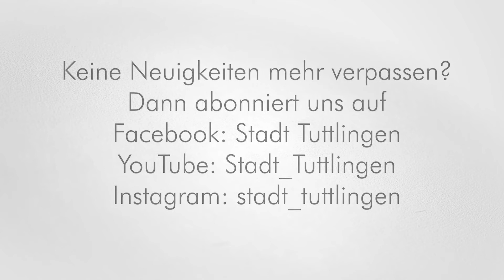QuadratTV - Sanierung der Gymnasien (Stand März)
Die Sanierungsarbeiten der beiden Gymnasien liegen weiterhin gut im Zeitplan. Die Rohbauarbeiten am IKG Turm sind bereits abgeschlossen, und auch die Rohinstallation ist fast erledigt. Außerdem können die Trockenbauwände jetzt geschlossen werden.

Der nächste große Schritt wird sich dann auch im Stadtbild bemerkbar machen: Ende Mai ist die Fassade des IKG an der Reihe. Die Keramikelemente werden künftig das Äußere des Gebäudes prägen. Danach werden im Turm die Decken geschlossen.

Auch im OHG Fachklassentrakt ist die Rohinstallation der Technik beinahe abgeschlossen und jetzt können die Trockenbauarbeiten beginnen.

Ab Ende April sieht man auch von außen wieder mehr Fortschritte.
Dann sollen auch hier die Fassadenarbeiten beginnen.